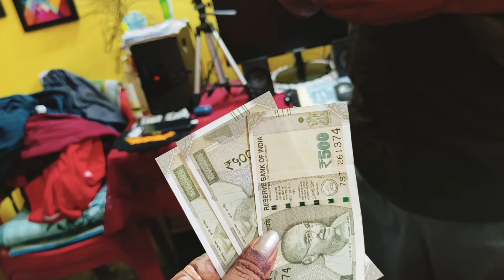Happy ବାବା ଦିବସ। Travelling, Food n Masti with Family ♥️🧿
Hello Friends Jai Jagannath 🙏
Pooja Sonu's Blog ♥️🧿...
Odia Vlogger From Odisha Cuttack
Odia YouTuber
plzsubscribe long drive#lunch in Yuvraj dhaba#njoy d beauty of nature
plzsupport cooking mylifestyle dailyvlog odiyayoutuber mother of 12 years ADHD son.